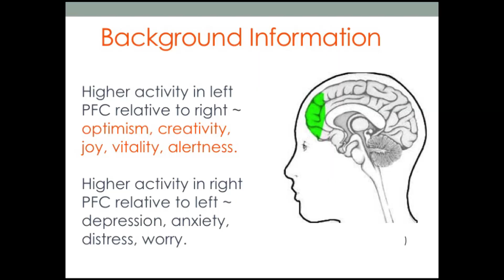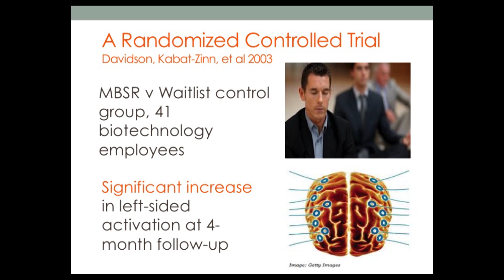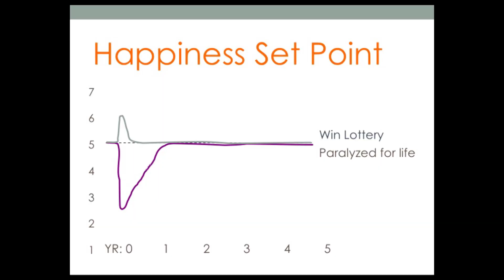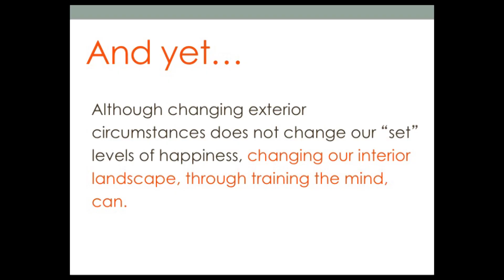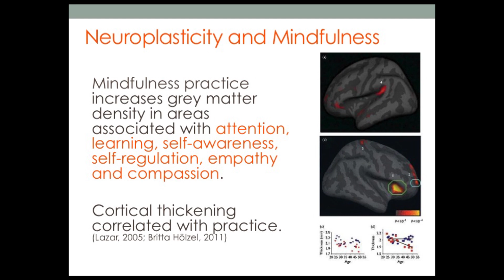Shauna Shapiro: Mindfulness Meditation and the Brain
Psychologist, researcher, and mindfulness teacher Shauna Shapiro talks about the encouraging research behind meditation and its potential to change the makeup of our brains and our level of happiness.